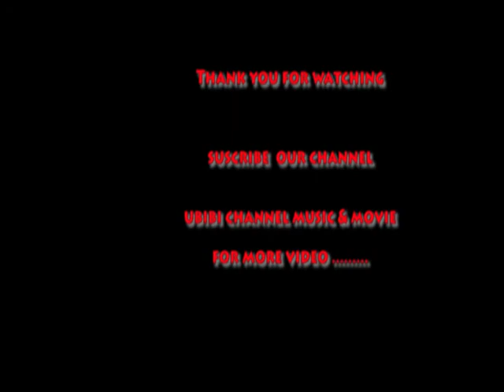jab kohi baat || Kumar Sanu || Cover By Uttam Bikram bista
Song : Jab Koi Baat Bigad Jaye Singer : Kumar Sanu & Sadhna Sargam Cover By: Uttam bikram bista  Music : Rajesh Roshan Lyrics : Indivar Banner : Vishesh Films Producer : Mukesh Bhatt Director : Mahesh Bhatt Star Cast : Vinod Khanna, Meenakshi Sheshadri, Shafi Inamdar, Sangeeta Bijlani, Mahesh Anand & Others.